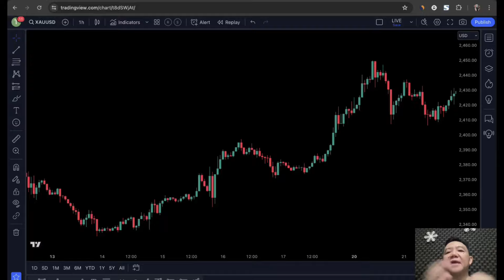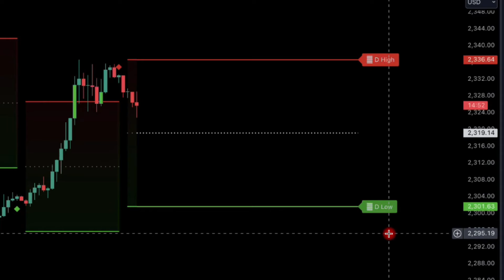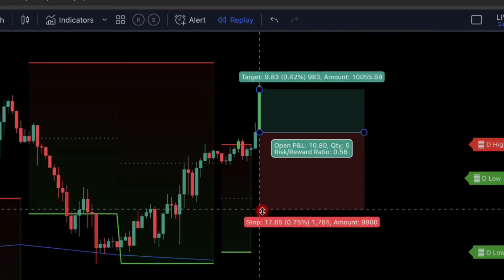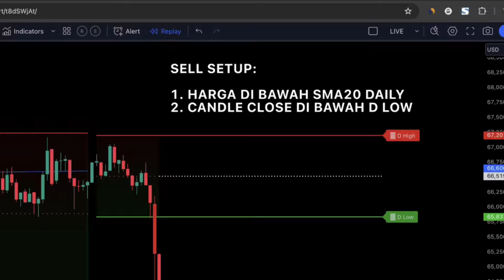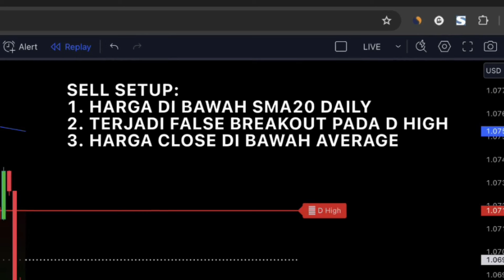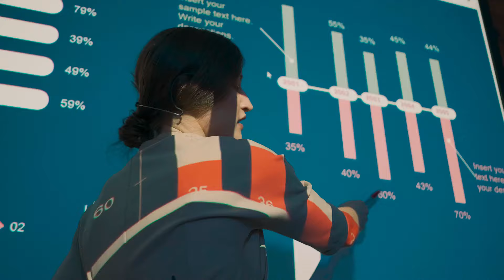🔴 Cara Profit Setiap Hari Menggunakan Tehnik High-Low Paling Akurat!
- Regulasi Bappebti
- 20 tahun Zero Complaints
- Deposit Mulai dari Rp. 100.000
- Bisa mikro lot (0.01)
- FREE Swap
🔴 Kelas Trading Life Time Mentoring Bersama Setyo Wibowo. Hub WA: 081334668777